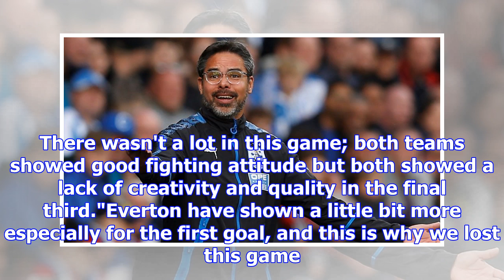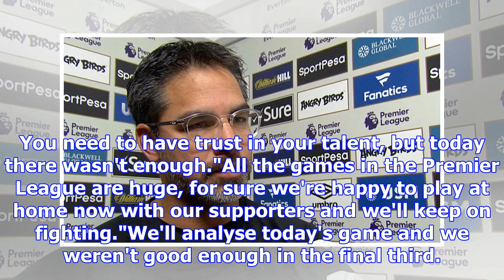David wagner disappointed with huddersfield performance at everton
Huddersfield boss David Wagner says he was very disappointed with their 2-0 loss to Everton Huddersf...